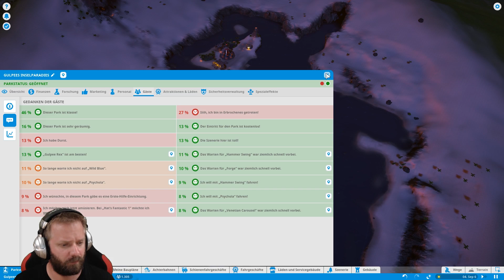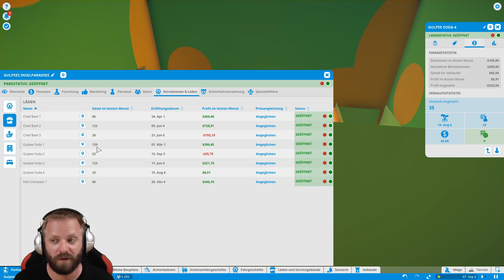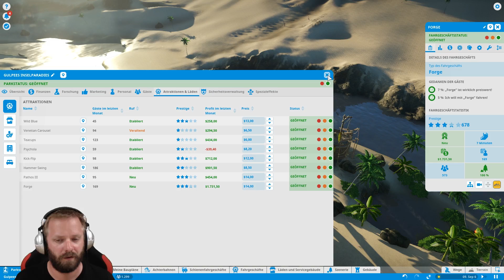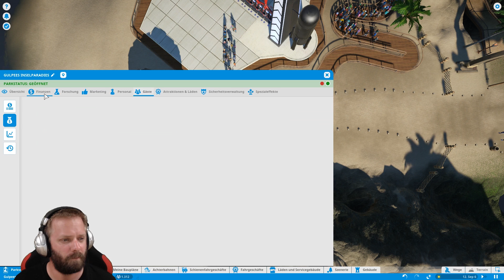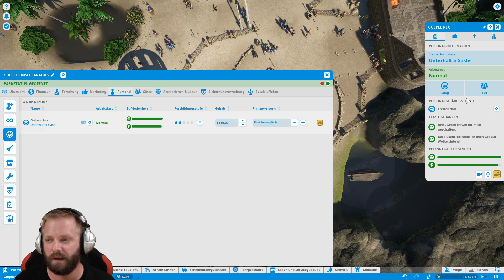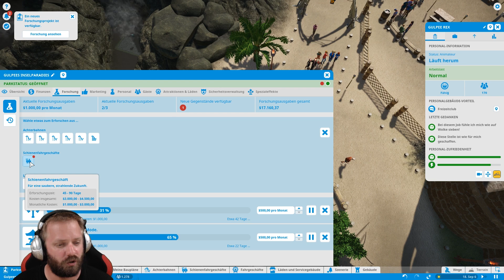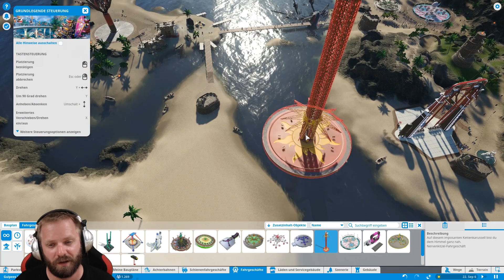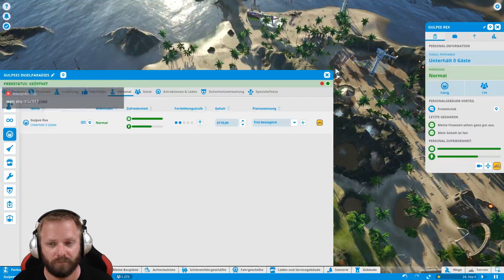Gulpee-Rex liebt seinen Job! - Let's Play Planet Coaster #238 [DEUTSCH] [HD+]